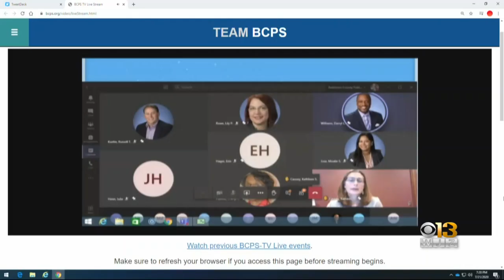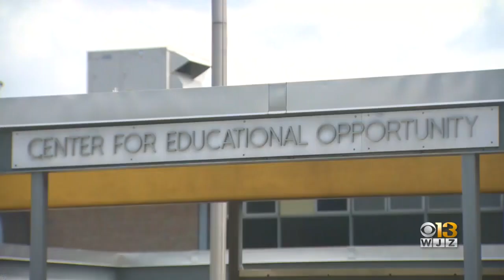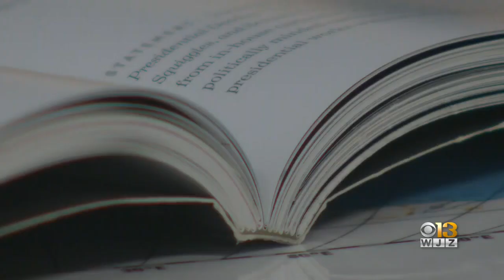Virtual Learning Benefited Some Students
Virtual Learning was a good fit for some students and some counties are considering offering it as a full time option.